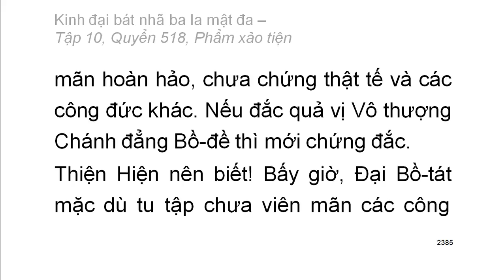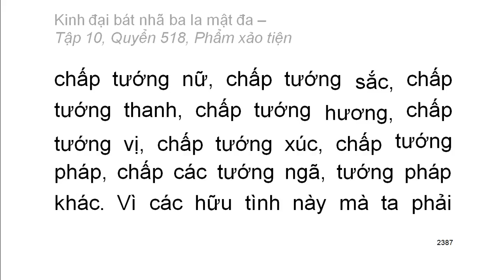Quyển .../600: Kinh đại bát nhã ba la mật đa (tiếp)